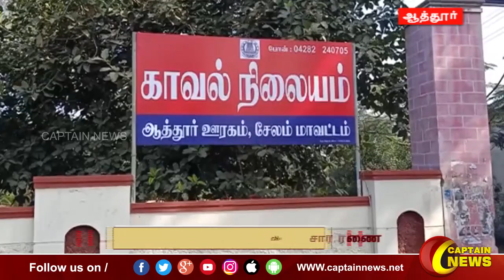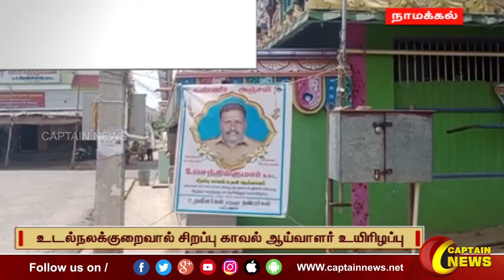29-06-2022 || மாலை 4 மணி || விரைவு செய்திகள் || அரசியல் || பொழுதுபோக்கு || Express News